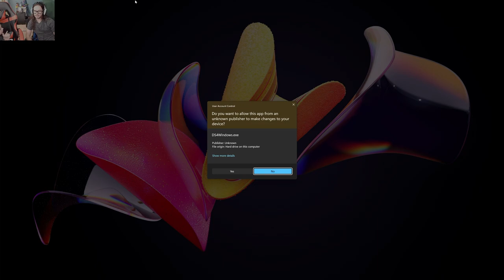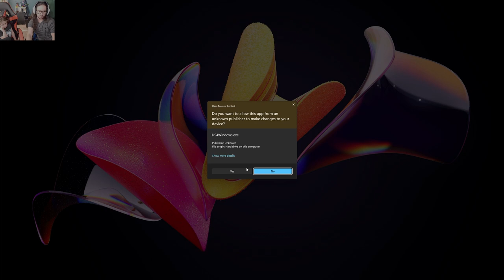It's the Fox Game! - Spirit of the North with Harp | Part 1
Harp and I play through Spirit of the North.  Definitely a fun time, but holy cow is Harper getting better at parkour!